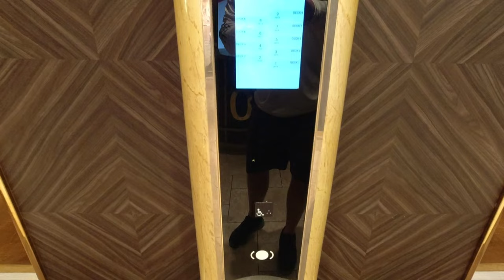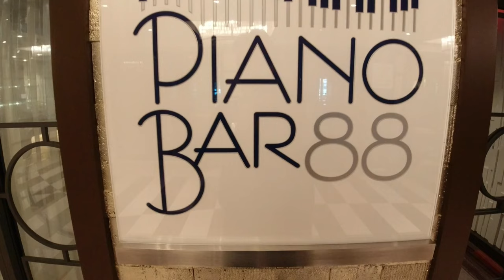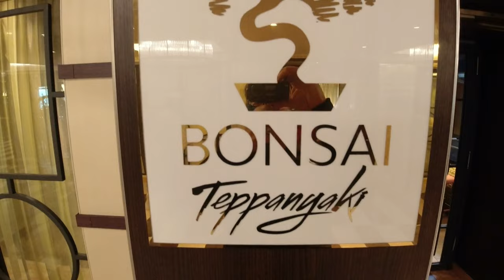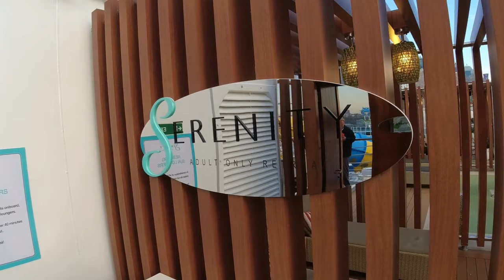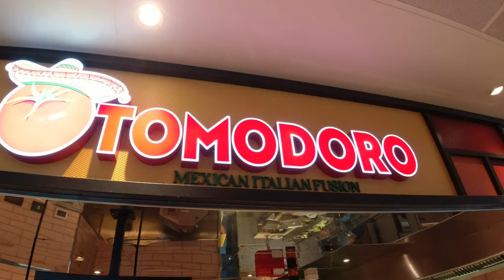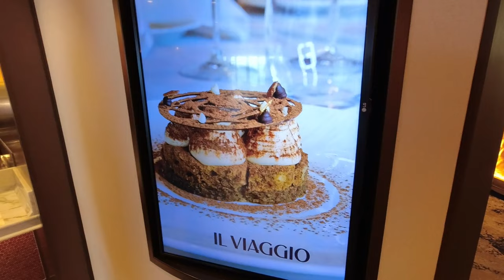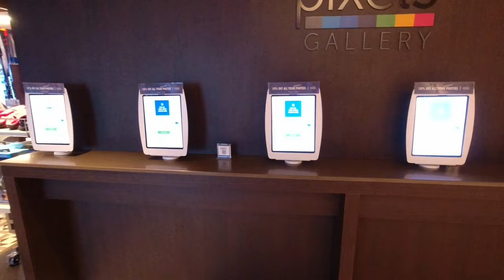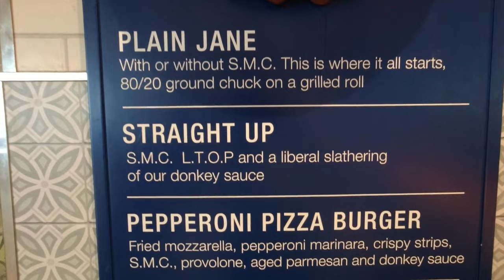Carnival Venezia- Full Cruise Ship Tour - Carnival Cruise Line Ship Review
The Carnival Venezia is a special cruise ship. It's got that italian flare that came over from Costa but in this video I am going to give you a complete tour of the Carnival Venezia and all it has to offer. From Deck to Deck and there is so much that is unique to this ship you may have not seen from other Carnival ships.

I hope you get the chance to go on the Venezia real soon.